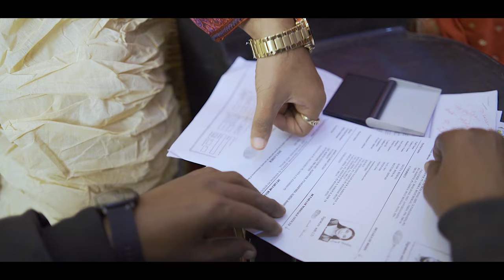​Surajit Saha Photography : Full Wedding Story of Nilanjan and Sresta